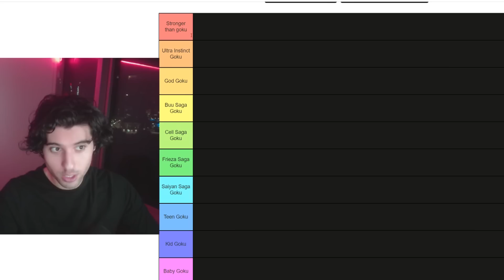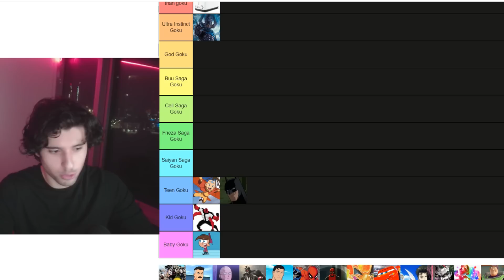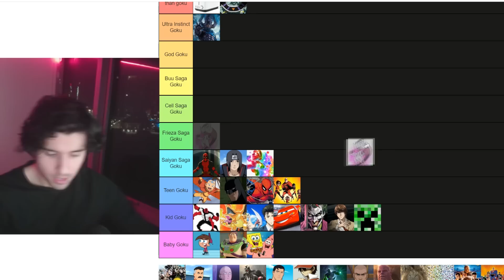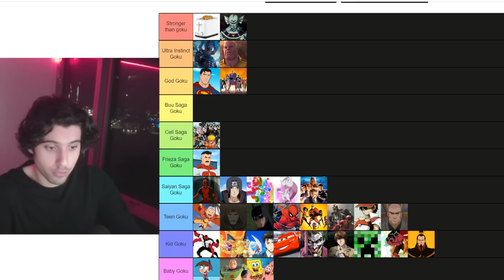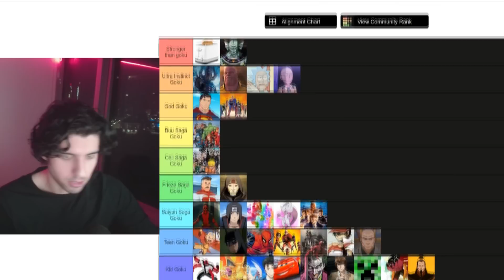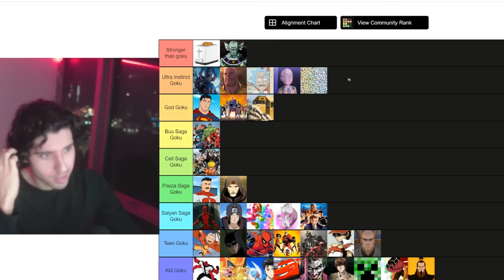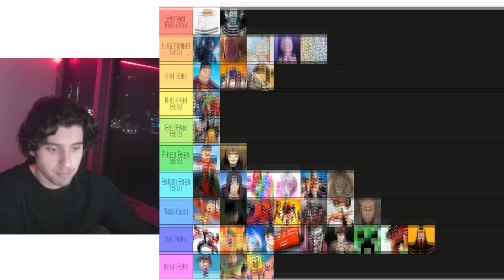But Can They Beat Goku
Goku from dragon ball